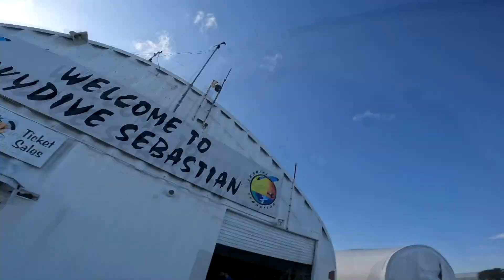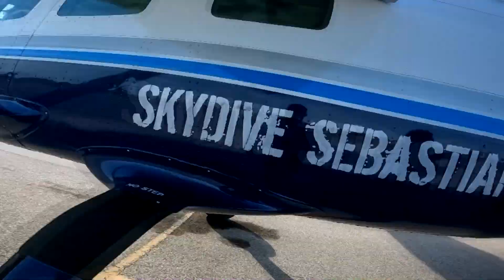Skydive Sebastian - Nicole's Skydive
Swoopware: Adventure Tour Video - Nicole's Skydive